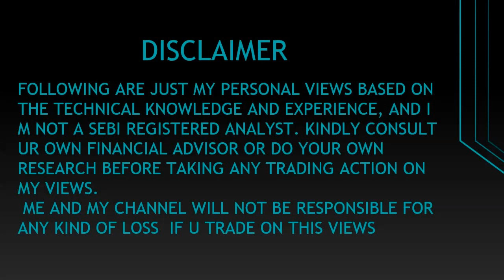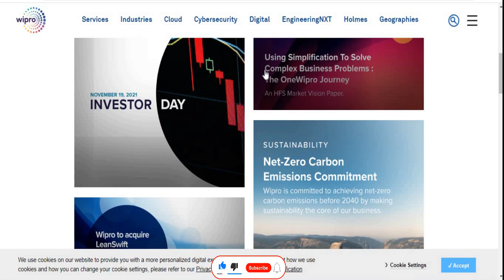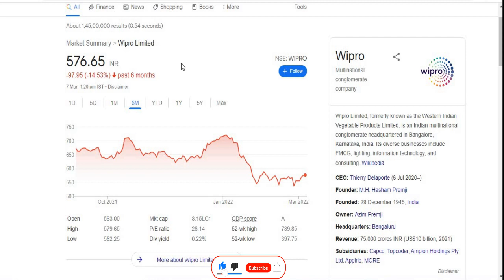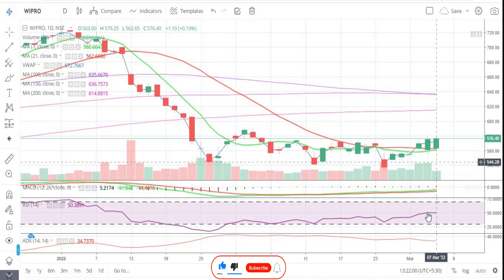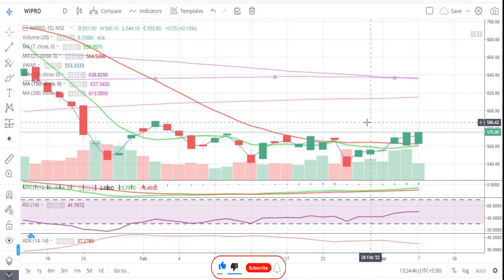Wipro Limited || Latest Target || अभी भी मौका है WIPRO में || IT SHARE || MULTIBAGGER 2022 SHARE